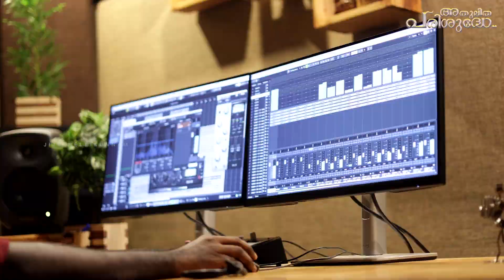Athulitha Parishudhe [ JIJO NELLIKUNNAM, ANNA BABY] Mariyan Songs, അതുലിത പരിശുദ്ധേ..St Marys Song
അതുലിത പരിശുദ്ധേ. ATHULITHA PARISHUDHE. MARIYAN SONGS

Singers : Jijo Nellikunnam , Anna Baby
Chorus  : Tintu Jijo
Orchestration. :  Venu Anchal
Recording  :  Audio Lounge , Meenadom,  Kottayam
Mixing & Mastering  : Anoop Realtone
Camera :  Jose varghese
Video editing : Vishnu Kadaikodu
Design : Renjith Erumely

* ANTI-PIRACY WARNING *
This content is copyrighted to Nellelil audios. Legal action will be taken against those who violate the copyright of the presented material.